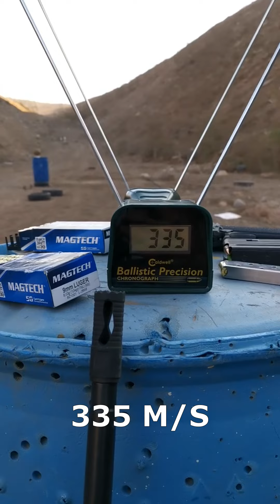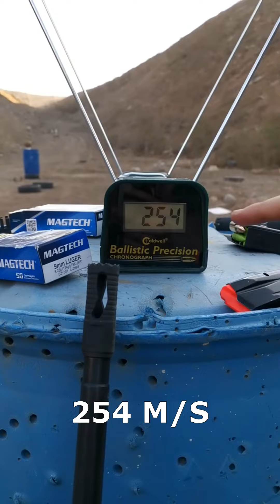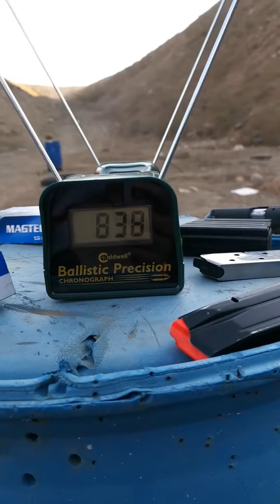PANDA FUSIL CASCO